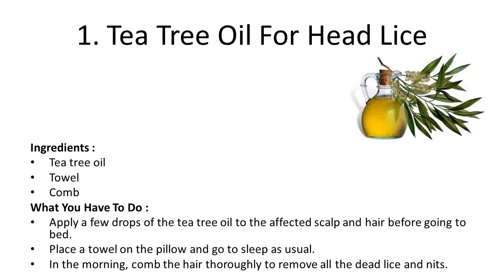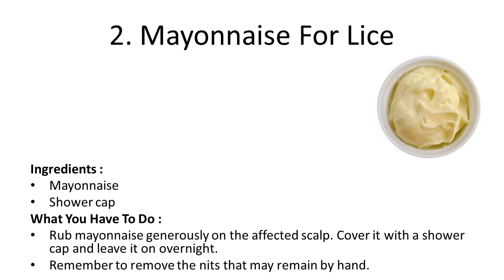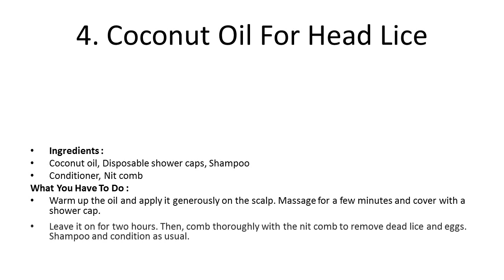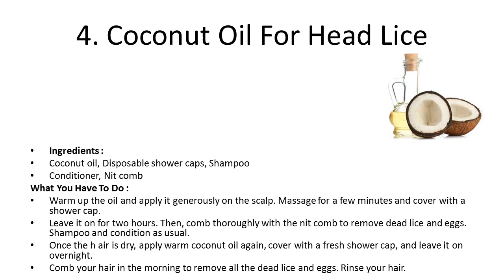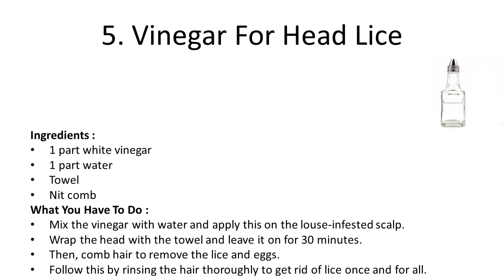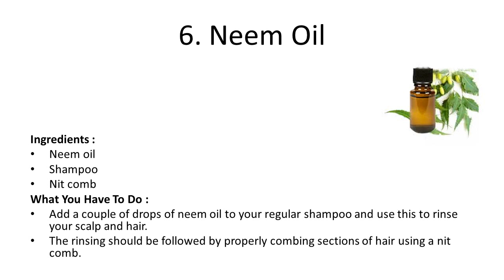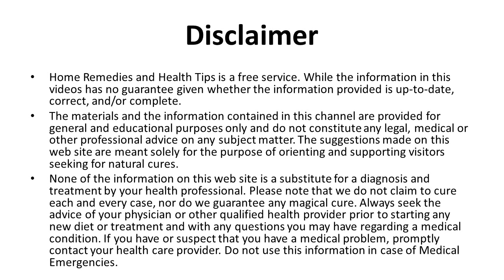Effective Home Remedies To Get Rid Of Nasty Head Lice | Natural Home Remedy To Treat Head Lice